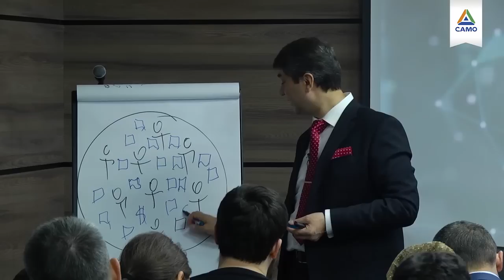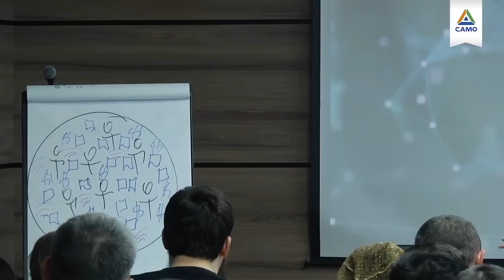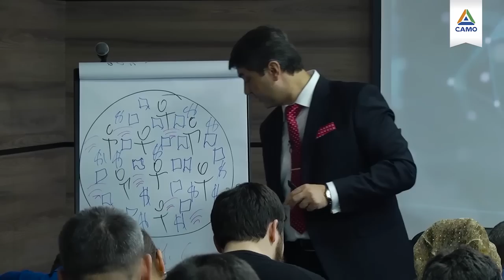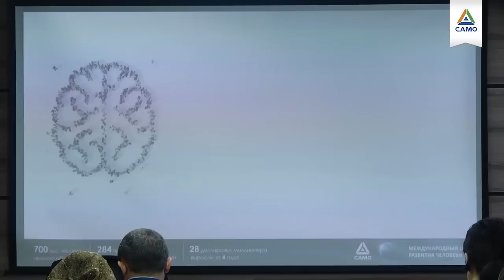СТРУКТУРА И БИЗНЕС-ПРОЦЕССЫ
Сегодня я буду говорить о вещах, без которых Вы не обойдетесь в бизнесе: описание структуры и бизнес-процессов.

С одного человека бизнес не начинается. Если Вы хотите построить бизнес, как бы Вы ни хотели – нужна команда. Что происходит, когда Вы начинаете свое дело? Внутри бизнеса есть люди. Все они чем-то занимаются. Что еще кроме людей, есть в бизнесе? Продукты, сырье. Все движется. Что еще имеется? Документы. Они постоянно в движении: отчеты, накладные. Еще есть деньги, которые также движутся. А что есть еще? Информация. Она непрерывна в движении. Кому-то кто-то вовремя не донес, кто-то не передал. Кто-то не понял. Кто-то не то сказал. Начинается каша внутри организации. Чтобы найти начало и конец, нужно долго сидеть и думать. Если Вы, как владелец, это не упорядочиваете и не контролируете, то будете платить за это. Неважно, по душе ли Вам это. В итоге, проигрывает хозяин. Сотрудник работает до тех пор, пока ему выгодно. Он может и уйти. А плоды придут на Вашу голову. Чей это брак? Ваш. Если в компании грязный туалет, то кто виноват? Вы. Вы наняли не того человека, неправильно поставили задачу.

96% проблем от недоработанной системы. Всего 4% - человеческий фактор. А мы ведь думаем, что все является человеческим фактором. Мы начинаем обвинять других людей. Орем на сотрудников: «разве ты не понимаешь?» Но проблема не в них. Ведь кто их собрал? Вы. Неважно, какой сотрудник. Его выбрали Вы. Нужно грамотно и правильно создавать структуру и описывать каждую деталь, чтобы уменьшить потери.

Оцените видео